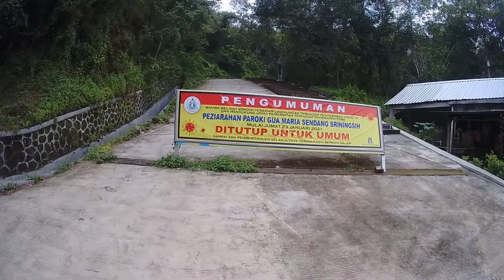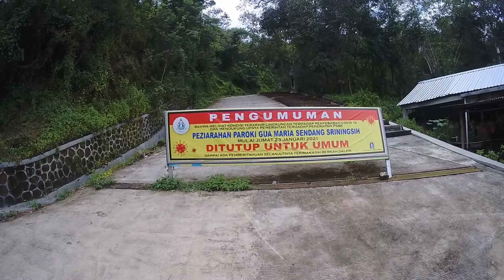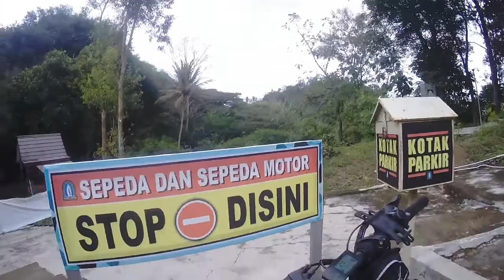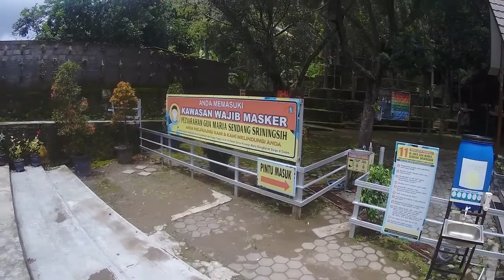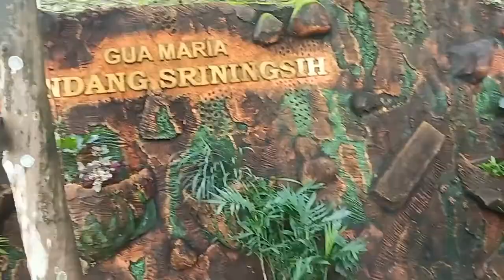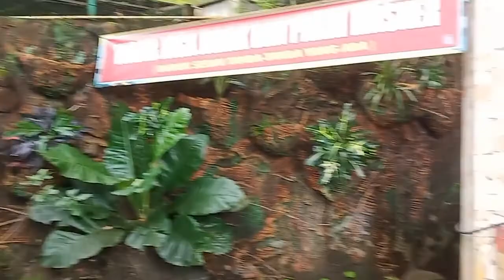Napas tua push the limit 🔥 Gowes nanjak sendang sri ningsih 🚲 Himo Z20 ❎ Lankeleisi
Sendang sri ningsih mempunyai tanjakan yang cukup exterim dan napas tua coba untuk  mendakinya.
Ber Umur 83 tahun, eyang Alex tetap semangat untujk sampai ke goa Maria sendang sri ningsing dengan gowes lankeleisi x2000 bersama xiaomi himo z20 dan lankeleisi XT750